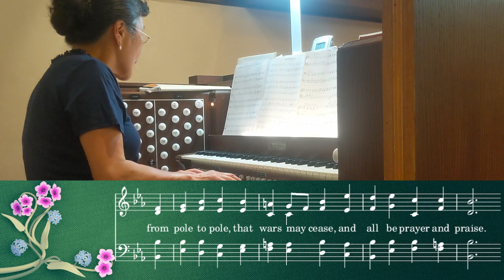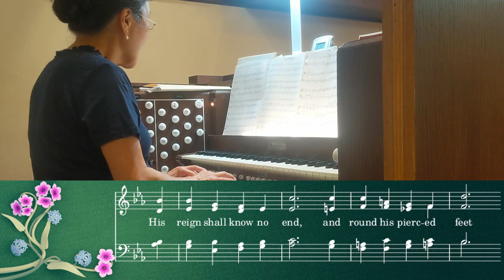UMH 327 - Crown Him with Many Crowns